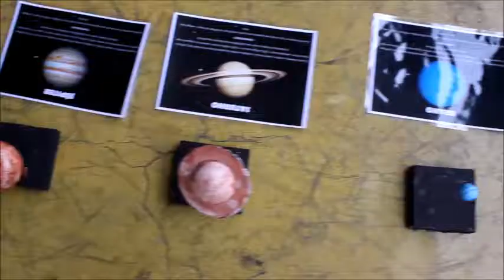Dimensões do Sistema Solar - 6º Ano EF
No dia 21 de março, os alunos do 6º Ano do Ensino Fundamental foram até a quadra poliesportiva para aprender sobre as dimensões do Sistema Solar. O professor de Ciências, Thiago Valério, tomou o espaço aberto da quadra como referência para demonstrar em escala reduzida o diâmetro dos astros e as distâncias entre eles. Ele usou bolas de isopor e chocolate granulado para representar o sol e os planetas.

Também foram utilizados uma fita métrica, para medir as distâncias, um quadro com as informações mais importantes e um projetor, que exibiu um video explicativo sobre o assunto. O professor acredita que assim os alunos absorvem melhor o conteúdo. "Pela satisfação e pelo entusiasmo deles, acho que atingimos o objetivo da atividade, que foi mostrar às turmas, de forma prática e palpável, as dimensões gigantescas do Sistema Solar", disse Thiago.